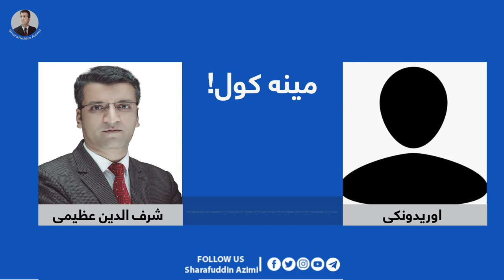مینه کول!/ شرف الدین عظیمی Falling in love!/ Sharafuddin Azimi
Other available services are including Face to Face & ONLINE counselling, recent useful updated psychology researches’ content, & participation in seminars, workshops and trainings which are run by Mr. Azimi!
| Official WhatsApp, Imo, Viber | (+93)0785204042